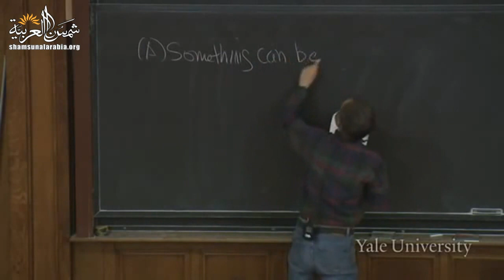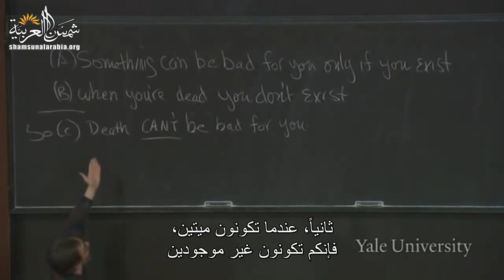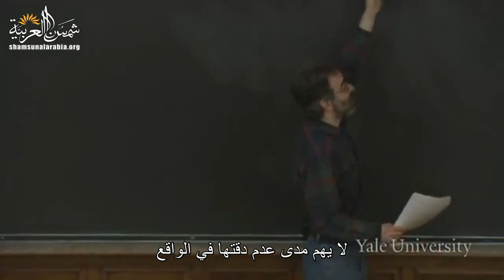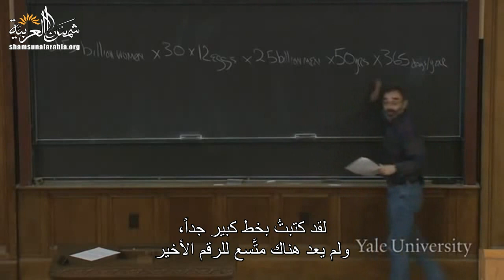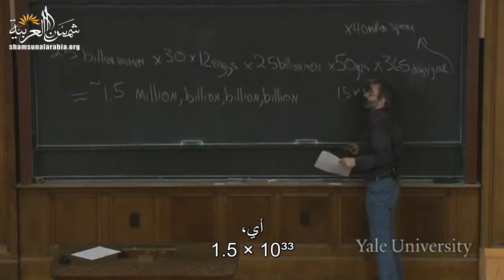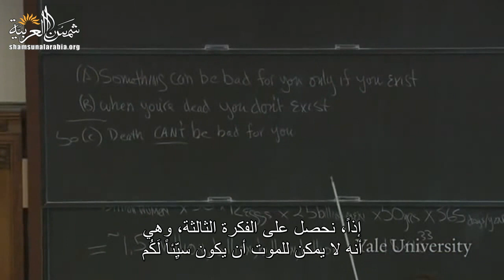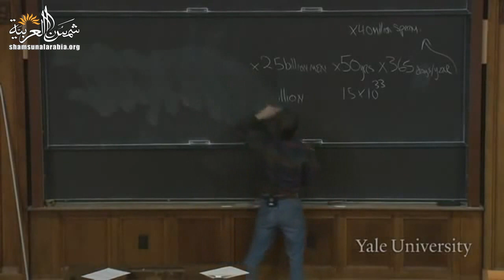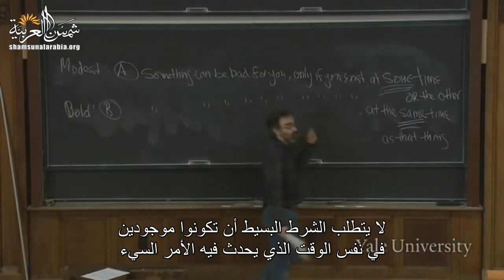الموت (جامعة ييل) المحاضرة 17: سُوْء الموت الجزء 2، "تفسير الحِرمان"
Yale
المحاضرة السابعة عشرة من مساق "الموت" من جامعة "ييل" للبروفيسور "شيلي كيجن"
وهي عن سُوْء الموت الجزء 2، "تفسير الحِرمان"

00:00 - الفصل الأول: المقدمة: السُوء الأساسي للموت
04:35 - الفصل الثاني: تفسير الحِرمان لسوء الموت
13:22 - الفصل الثالث: "إبيقور": "متى يصبح الموت سيئاً؟"
21:21 - الفصل الرابع: شرط الوجود: هل هو ضروري؟
32:48 - الفصل الخامس: هل يجب أن يكون الموت سيئاً للشخص غير المولود؟
49:41 - الفصل السادس: الخلاصة

تعريف بموقعنا